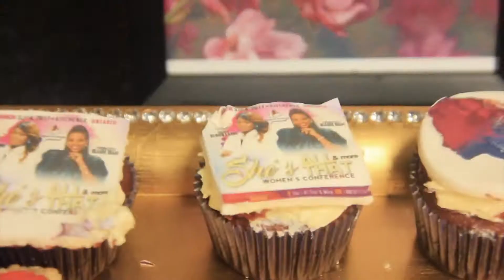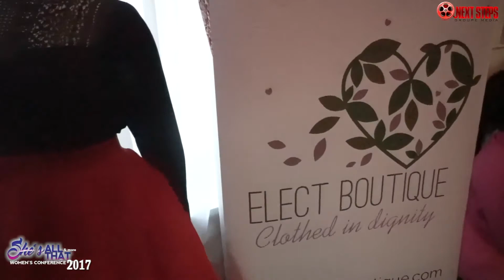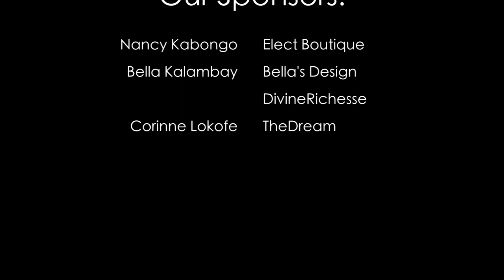The Women & The Leaven - She's All That & More Women's Conference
SATM Women's Conference in Kitchener, Ontario - MARCH 2017

Connect with the ShesAllThatandMore Movement on Facebook!